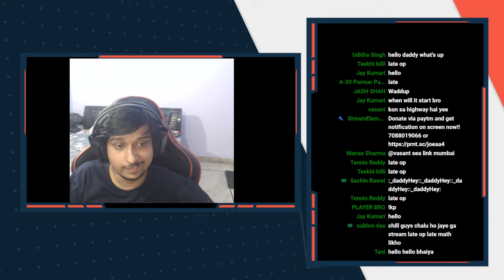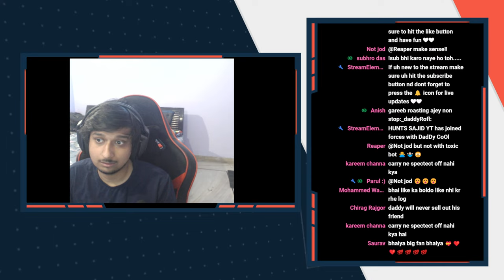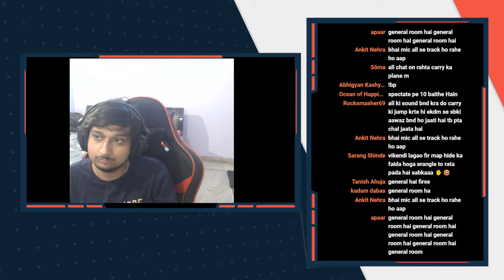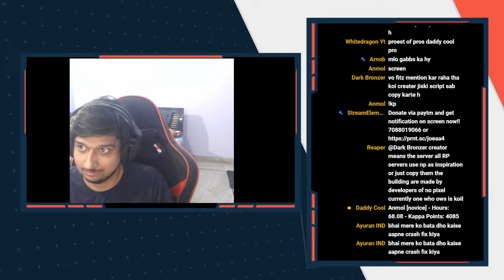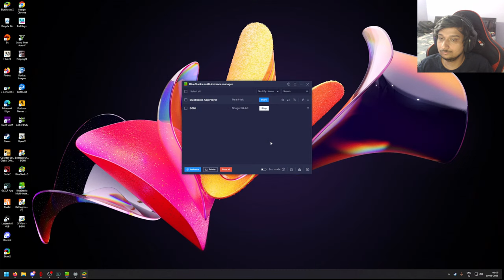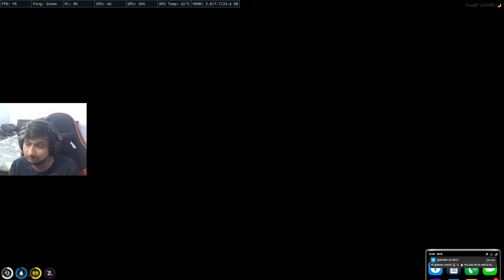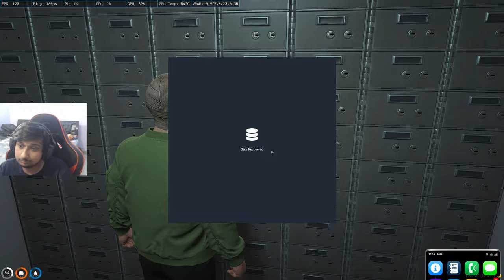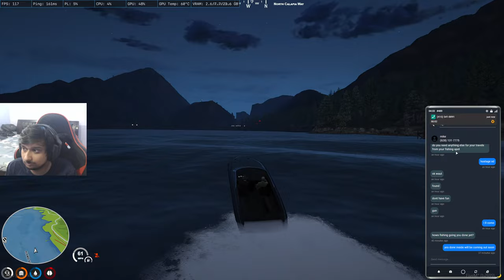BGMI CUSTOM Rooms with Carry Gareeb Potato (emulator) | !insta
Mostly for Custom Rooms only. Do not be mad at us for playing on emulator because we are playing to entertain the community which demands us to play the game. Remember it is just for fun and enjoy and have fun.

Tez : amanchandila93@okicici

Top Donators

Stream Schedule :
Monday -  10 PM to 2:00 AM
Tuesday - 10 PM to 2:00 AM
Wednesday - 10 PM to 2:00 AM
Thursday - 10 PM to 2:00 AM
Friday - 10 PM to 2:00 AM

Weekends - Sub games

Chat Rules